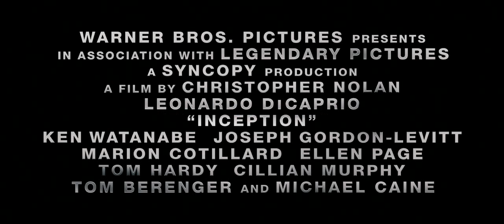Inception - In Cinemas July 22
Inception is a contemporary sci-fi action thriller set within the architecture of the mind from the director of The Dark Knight, starring Leonardo DiCaprio.